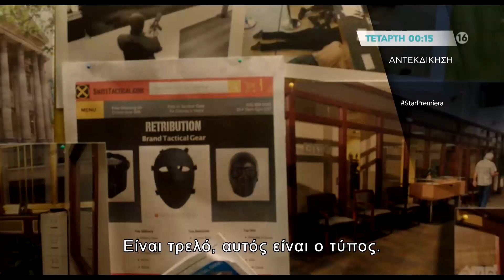ΑΝΤΕΚΔΙΚΗΣΗ (REPRISAL)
Αντεκδίκηση (Reprisal), Τετάρτη 7/4, στις 00:15